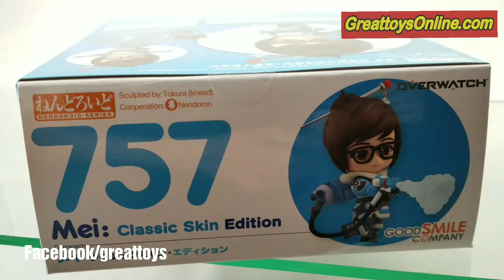Good Smile Company Nendoroid Overwatch Mei Classic Skin Quick Unboxing